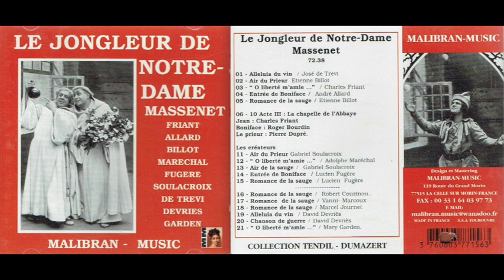Jules Massenet—Le Jongleur de Notre-Dame (Historic Recordings)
Malibran CDRG 156, Collection Tendil - DuMazert, various years as listed below.

1: 'Acte I (La place de luny): Alleluia du vin,' by Georges Lauweryns/choeurs de l’Opéra-Comique, with Jose de Trevi, 1930 (Starts at 00:00)
2: 'Air du Prieur,' by Albert Wolff, (unknown orchestra), with Etienne Billot, 1928 (Starts at 00:10)
3: 'Dame des cieux… O liberte m'amie...,' by Gustave Cloéz, (unknown orchestra), with Charles Friant, 1928 (Starts at 00:20)
4: 'Entree de Boniface "Pour la Vierge…",' by Andre Allard, 1925 (Starts at 00:30)
5: 'Acte II (La cuisine de l'Abbaye): Romance de la sauge "Fleurissait une rose…",' by Gustave Cloéz, (unknown orchestra), with Etienne Billot, 1930 (Starts at 00:40)
6: 'Acte III (La chapelle de l'Abbaye): Personne…, allons, courage !…,' by Gustave Cloéz, (unknown orchestra), with Charles Friant, Roger Boudin, Pierre Dupré, 1930 (Starts at 00:50)
7: 'Chanson de guerre,' by Gustave Cloéz, (unknown orchestra), with Charles Friant, Roger Boudin, Pierre Dupré, 1930 (Starts at 01:00)
8: 'Pastourelle de Robin et Marion,' by Gustave Cloéz, (unknown orchestra), with Charles Friant, Roger Boudin, Pierre Dupré, 1930 (Starts at 01:10)
9: 'Arrière tous ! La Vierge le protège…,' by Gustave Cloéz, (unknown orchestra), with Charles Friant, Roger Boudin, Pierre Dupré, 1930 (Starts at 01:20)
10: 'Spectacle radieux…,' by Gustave Cloéz, (unknown orchestra), with Charles Friant, Roger Boudin, Pierre Dupré, 1930 (Starts at 01:30)
11: 'Les createurs: Air du Prieur "Il pleure... un peu de foi …",' by Gabriel Soulacroix, 1903 (Starts at 01:40)
12: 'O liberte m'amie...,' by Adolphe Marechal, 1904 (Starts at 01:50)
13: 'Romance de la sauge,' by Gabriele Soulacroix, 1903 (Starts at 02:00)
14: 'Entrée de Boniface "Pour la vierge…",' by Elie Cohen, (unknown orchestra), with Lucien Fugere, 1927 (Starts at 02:10)
15: 'Romance de la sauge,' by Elie Cohen, (unknown orchestra), with Lucien Fugère, 1930 (Starts at 02:20)
16: 'Romance de la sauge,' by Albert Wolff, (unknown orchestra), with Robert Couzinou, 1929 (Starts at 02:30)
17: 'Romance de la sauge,' by Piero Coppola, (unknown orchestra), with Vanni-Marcoux, 1930 (Starts at 02:40)
18: 'Romance de la sauge,' by Marcel Journet, 1928 (Starts at 02:50)
19: 'Alleluia du vin,' by David Devriès, 1907 (Starts at 03:00)
20: 'Chanson de guerre,' by David Devriès, 1907 (Starts at 03:10)
21: 'O liberte m'amie...,' by Mary Garden, 1911 (Starts at 03:20)

I do not claim copyright for these performances. These performances appear to be unavailable for purchase.